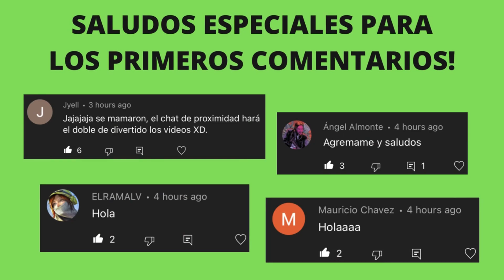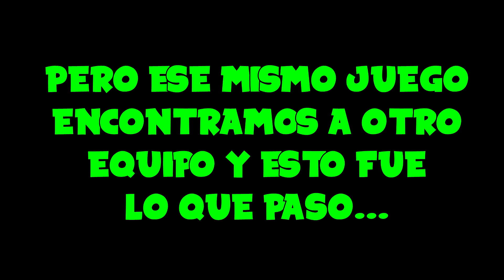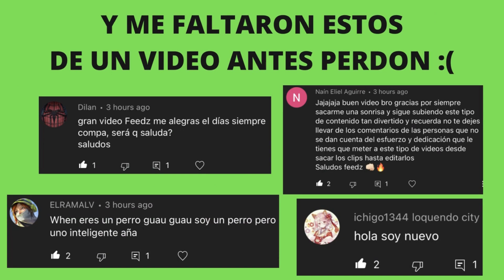Warzone 2 Momentos DIVERTIDOS/CHISTOS Ep. #2 (Chat de Proximidad, Enemigos Amigos, Tristeza y Mas!)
Los videos con Warzone 2 solo se pondran mejor! Esto fue solo del primer dia de juego.

Espero que mi contenido te pueda alegrar un poco el día! Si te hice reir un poco me ayudarías mucho compartiendo este video con tus amigos! Gracias por el gran apoyo que me han dado.

Acabo de crear una página de Facebook para subir contenido que Tik Tok me tumba! Me harías un gran favor si le das un like a la página, estoy como Eclipse Feedz!

Si te gustó el video deja tu like y compártelo! Seguiré subiendo 1 o 2 videos por semana aquí en YouTube y contenido en Tik Tok diario

COMENTA QUE TE GUSTARIA VER EN EL CANAL!!